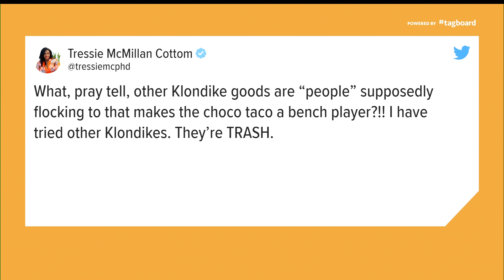Klondike discontinuing 'Choco Taco'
Klondike confirmed the news on social media.